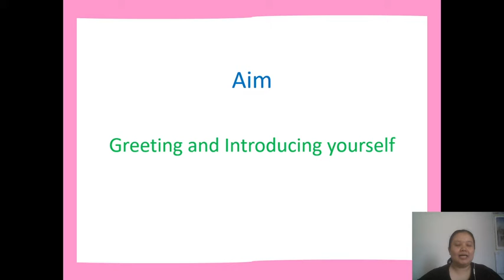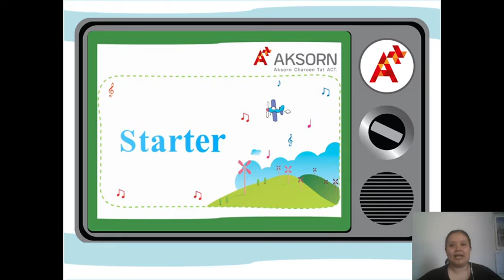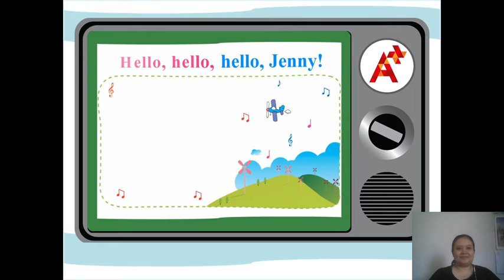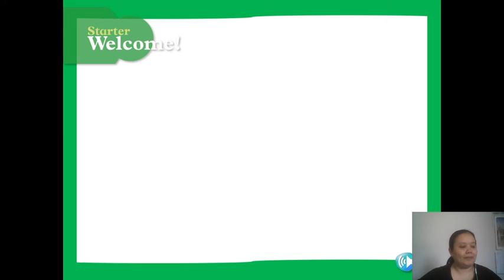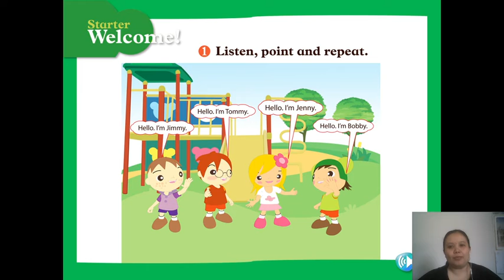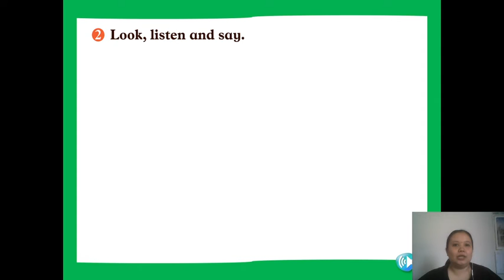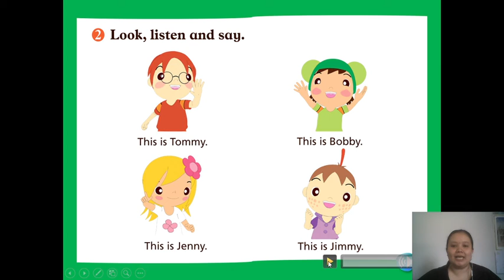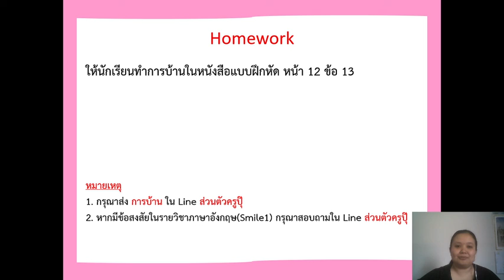วิชาภาษาอังกฤษ ชั้น ป.1 เรื่อง พูดทักทายและแนะนำตนเอง ( 14 ก.ค. 2564 )